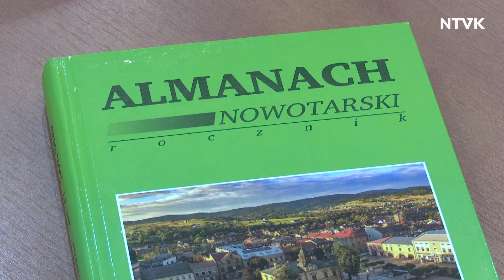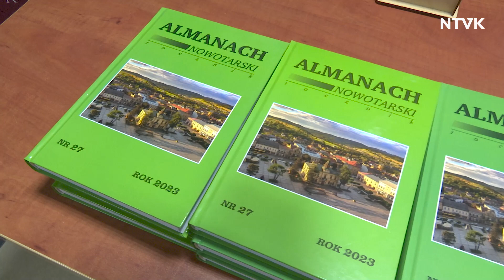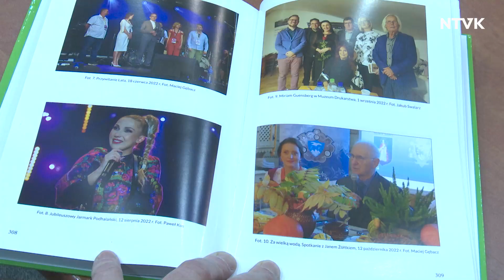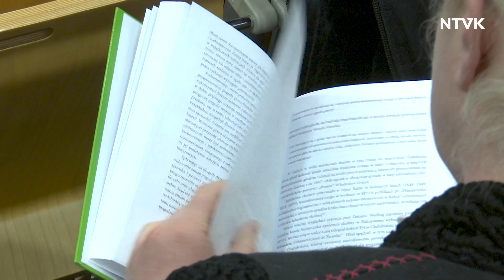27. almanach. Ten rocznik integruje